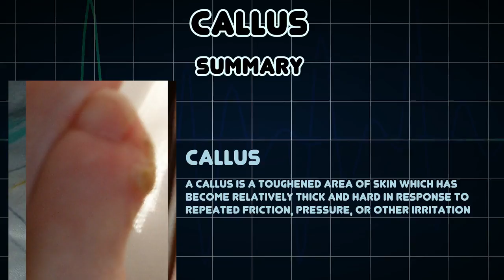Callus (Medical Condition)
Symptoms, risk factors and treatments of Callus (Medical Condition)

A callus is a toughened area of skin which has become relatively thick and hard in response to repeated friction, pressure, or other irritation